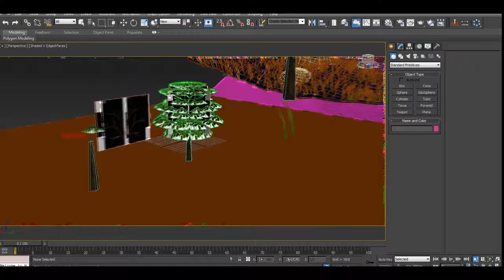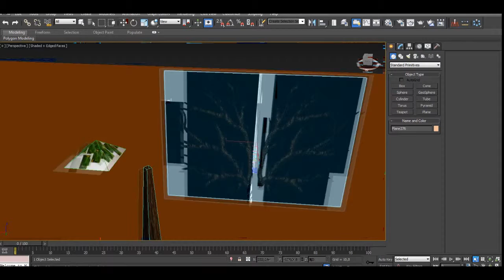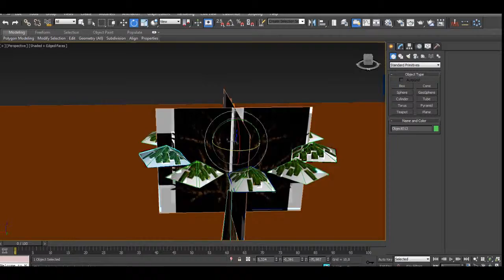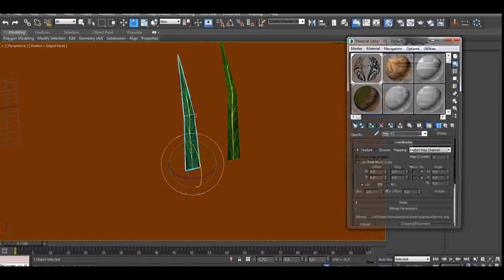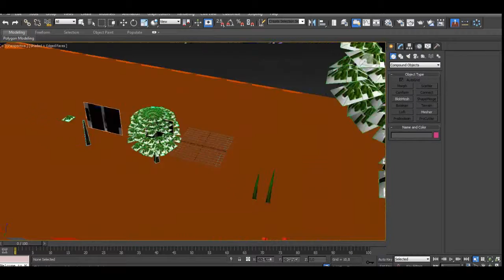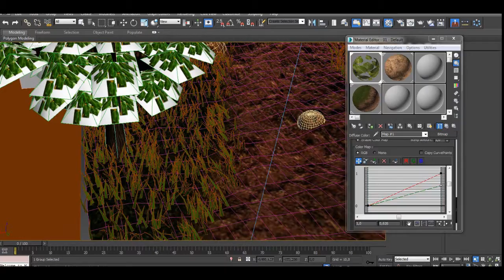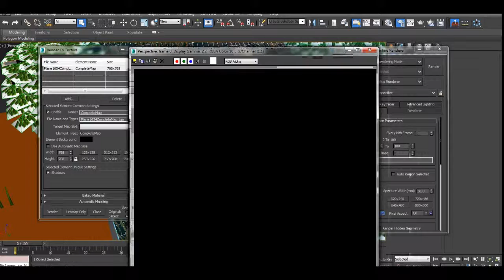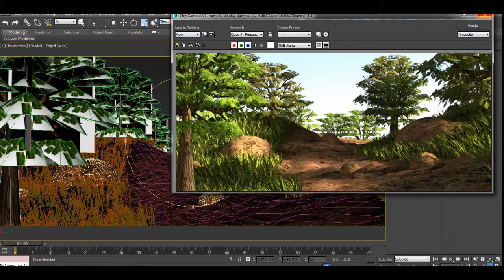3д лес low poly в 3dmax Forest, tree и всё такое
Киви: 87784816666